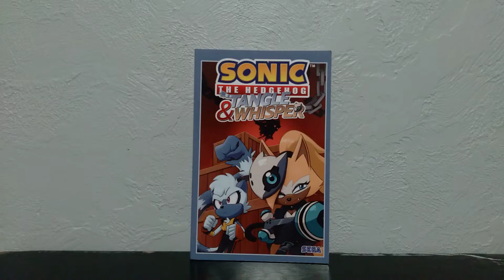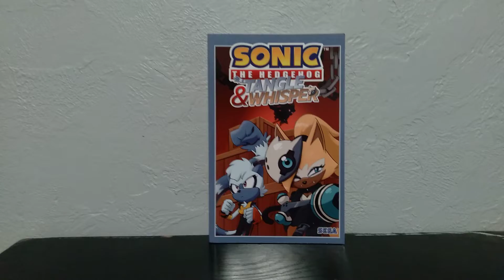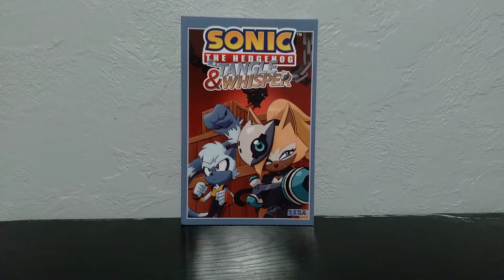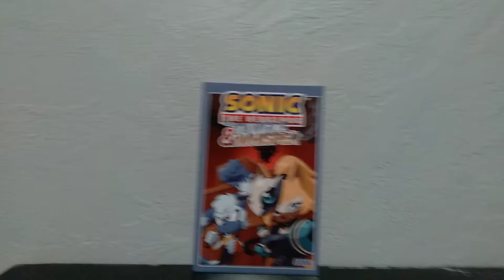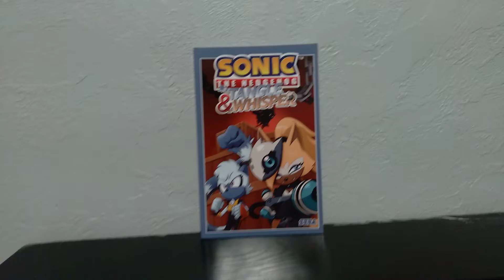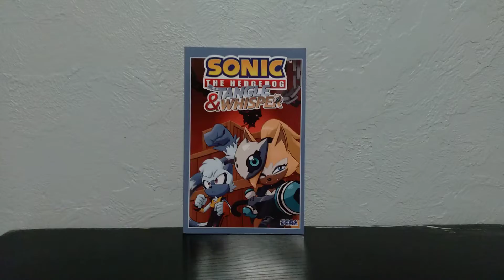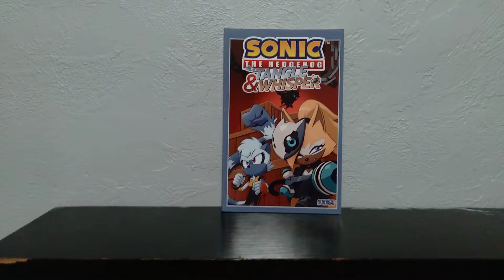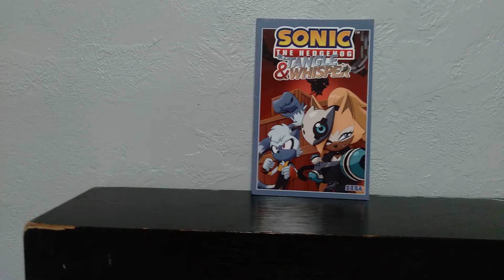IDW Sonic the Hedgehog: Tangle & Whisper | Discussion